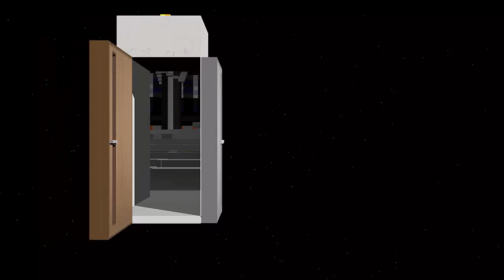Aviatrax's Tardis - Bigger On The Inside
Animation of Aviatrax's Tardis and it's 'bigger on the Inside effect'